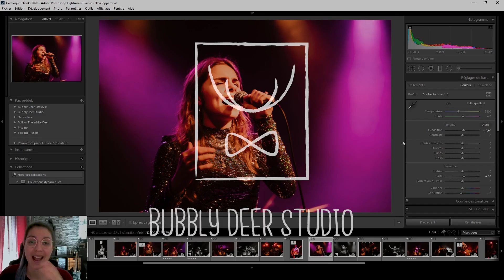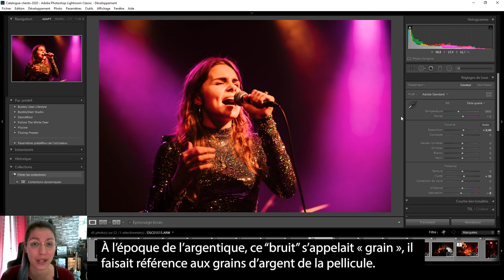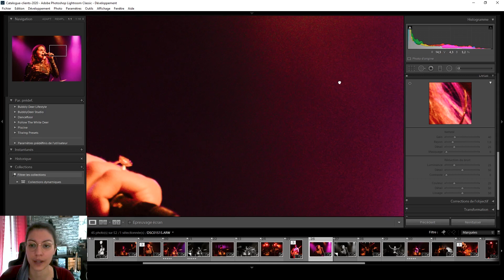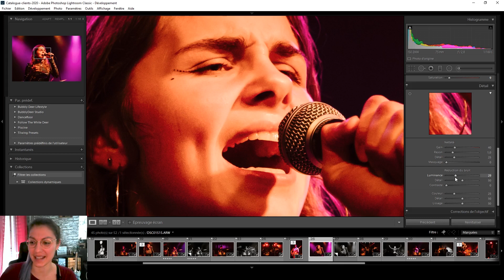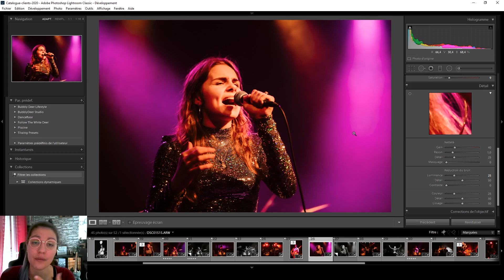Comment réduire très simplement le bruit de vos photos avec l'outil Luminance : MINI-TUTO LIGHTROOM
Comment réduire très simplement le bruit dans vos photos ? Mini-tuto de présentation de l'outil luminance sous Lightroom.

Pour en savoir plus, la documentation plus précise de cet outil se trouve

🦌 Nous rejoindre ailleurs sur le web 🦌

Notre chaîne YouTube Lifestyle, Voyages & VanLife :  @lescarnetsducerfblanc